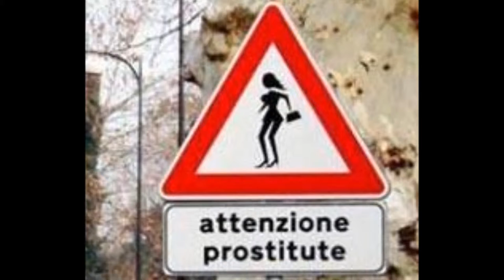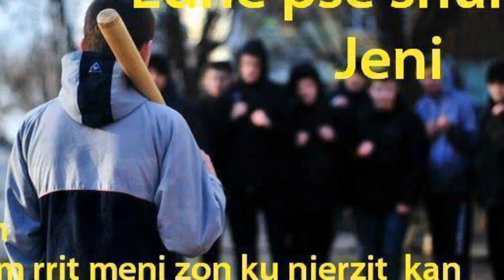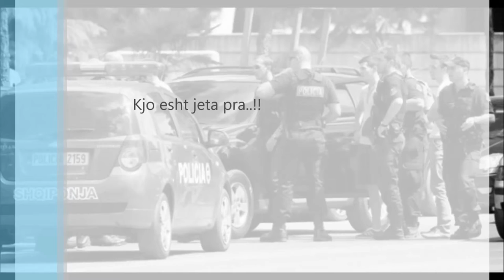Denisi Dora Vet.1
I am Boss